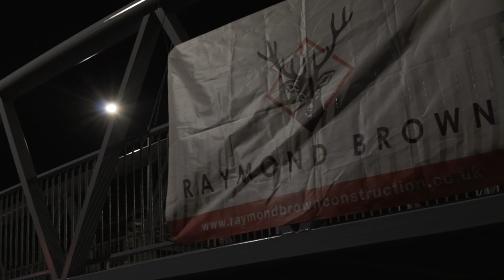Ely Bridge installation by RB Construction Ltd.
Aerial & ground filming of a bridge installation in Ely, Cardiff for RB Construction